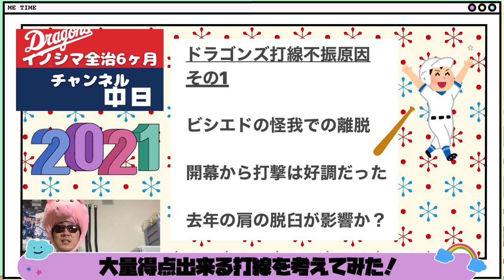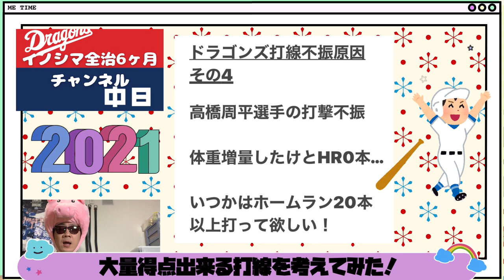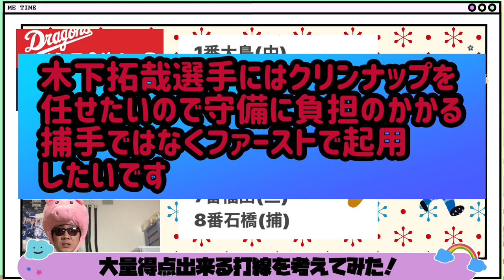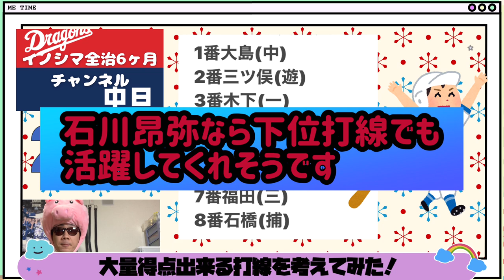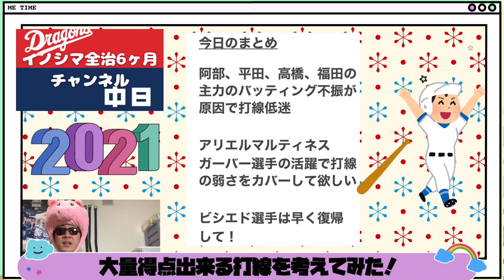【中日ドラゴンズ】2021年大量得点出来る打線を考えてみた！！これで打撃不振も脱出出来る！！…はず…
福田永将選手はいつも春先は打撃に苦労してます。6月辺りからホームラン打ちまくって欲しいですね！！あと土田龍空選手の守備を、見ると興奮するわぁ

【中日ドラゴンズ】2021年ドラフト会議で廣畑敦也選手と徳山壮磨選手をドラゴンズは指名するのか考えてみた。

【中日ドラゴンズ】2021年中日ドラゴンズがドラフトで指名する選手は関戸？(大阪桐蔭)松浦？(大阪桐蔭)

【中日ドラゴンズ】燃えよドラゴンズ2020の歌詞を作ってみた！そして実際に歌ってみたよ！

本名
猪島 一将（いのしま かずまさ）
生年月日
1982（昭和57）年8月18日
出身地
愛知県瀬戸市
血液型
ＡＢ型
サイズ
身長185㎝ 靴28㎝
趣味

ミクチャ